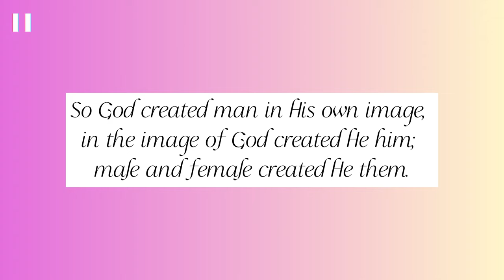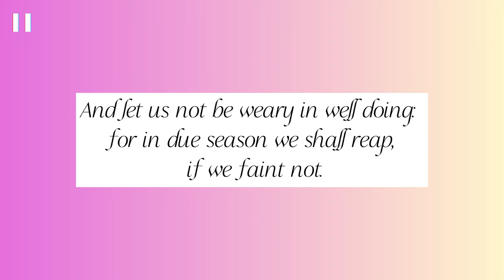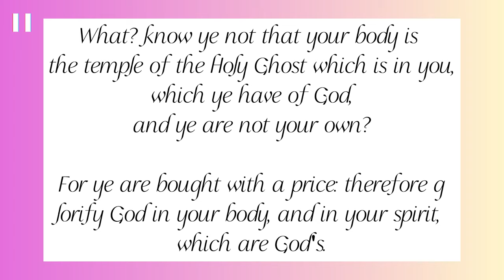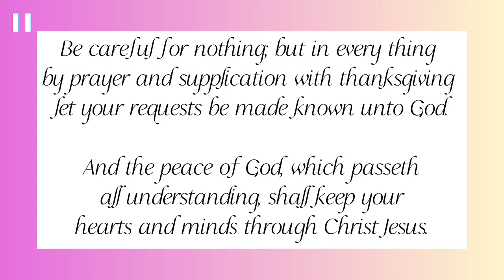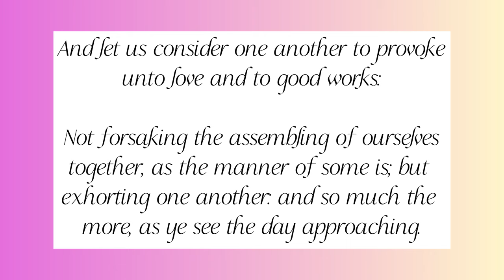ugh, i hate the awkward length phase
Stuck with Awkward Length Natural Hair? Here's Biblical Help

00:00 Introduction
02:11 #1 Embracing Your Natural Beauty
03:16 #2 Practice Patience & Perseverance
05:19 #3 Caring for Your Temple
07:10 #4 Depend on God
08:59 #5 Community, Care, & Encouragement
11:58 Closing

I'll admit, the "awkward" phase is exactly where I'm at (ironically, in life too). Undeniably, it could be deemed the "least aesthetically pleasing" chapter of the journey;  however, it offers revelations that potentially render this video far more helpful than meets the eye. It's a chatterbox video more than I prefer, but every bit of wisdom I'm spilling is vital if, like me, you're knee deep in the miry trench, painstakingly clambering out of the dreaded 'awkward' phase.

🌟 In this video, you'll discover:
- 5 Bible Verses that is ground me during this awkward phase
- The Definition of the "Awkward" Length
- Ways I'm staying focus to not sabotage my progress

🎬 Don't miss out on these helpful tips that will transform your natural hair journey! ⬇️

My Hair FAQ 🌟
Volume: Low Density
Texture: Tightly Coiled + Fine, Low Sheen, highly textured
Porosity: Normal-Low
Length: A tad past my neck

👩‍🦱 Regimen FAQ
Every quarter, I go in between wash-and-gos and mini twists/braids. During wash-and-go routine, I wash my hair every 4 days, no moisturizing in between and I do not deep condition.

When I'm wearing mini twists/braids, I wash my hair once a month (this includes deep conditioning), and moisturize every 3-4 day.

I trim once a year and perform a protein treatment every 6 weeks.

When I feel determined, I do massage my scalp daily for 20 minutes.